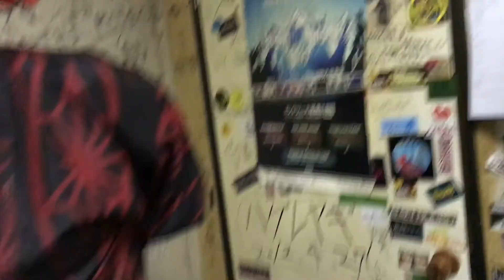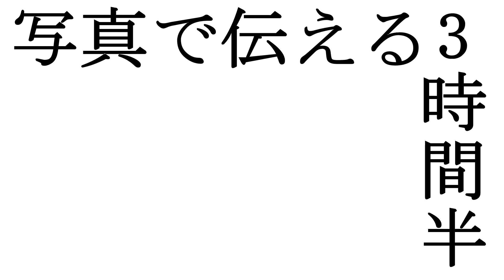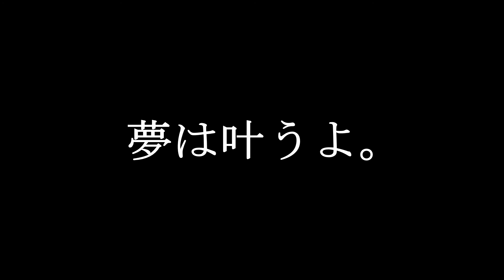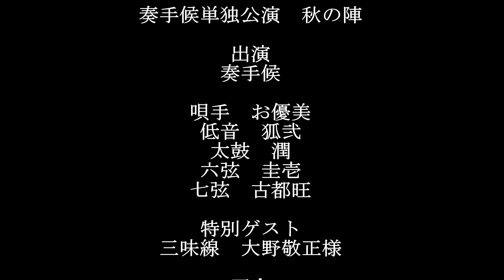単独公演のおもひで ～2018年10月14日～【BGM:我妻の花道】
奏手候の旅日誌。
2018年10月14日、単独公演編。
BGMは「我妻の花道」by奏手候でお届け致します。